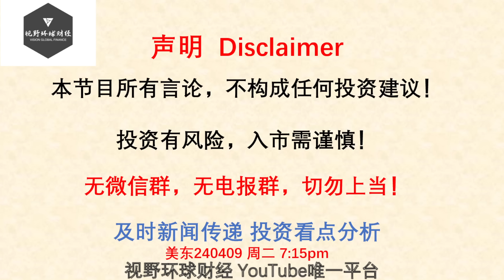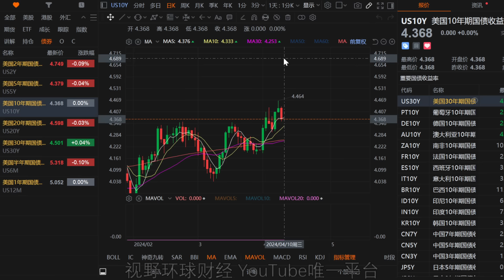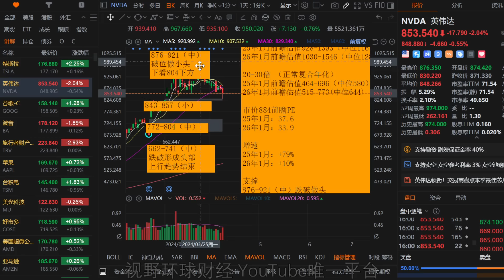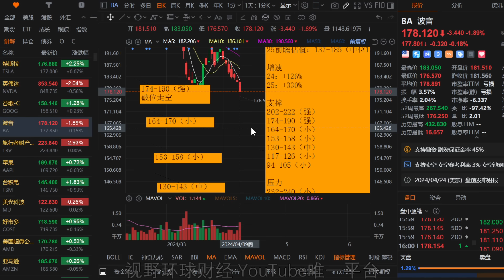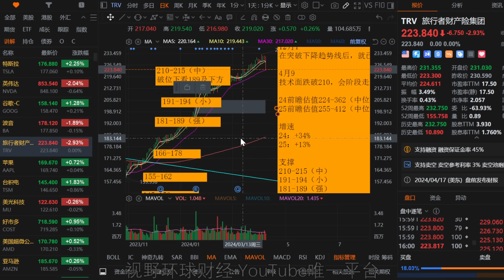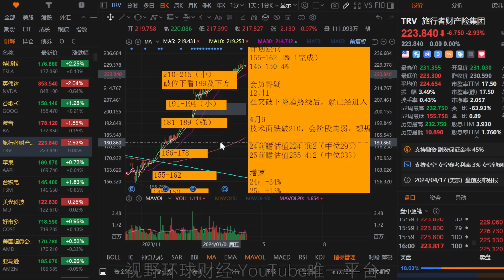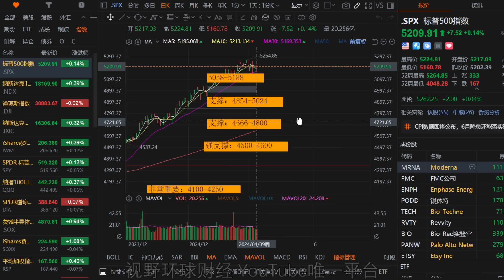美股 BA岌岌可危！TSLA突破后上看目标！NVDA连续第二天下跌！GOOG的车速太快！持仓TRV领跌道指怎么看？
“每周一杯咖啡学投资”会员级别：提供会员视频，每周至少更新一次（遇到长周末，比如周五或者周一公共假期，加上周六、周日，连续放假三天的情况，会员节目不更新），内容目录可查看：频道首页-播放列表-会员专享播放列表，加入会员后，之前旧视频也可查看。

【更新频率】